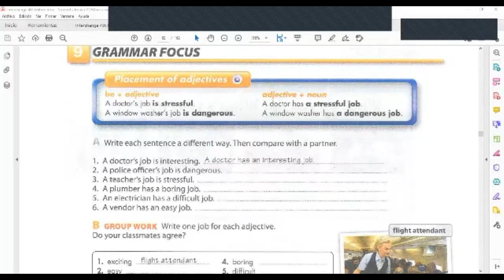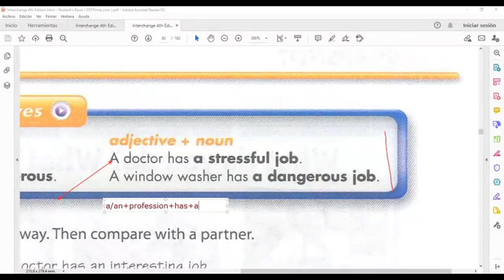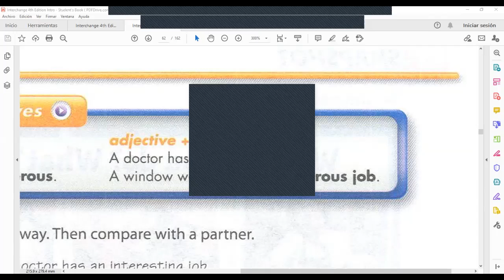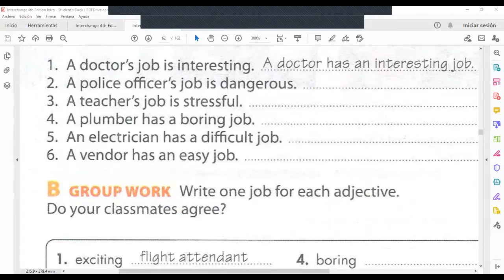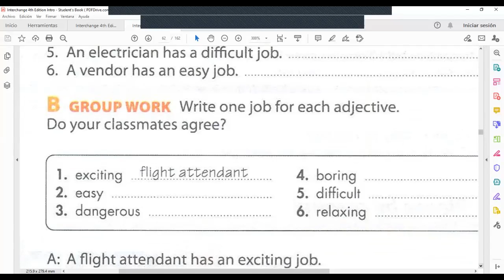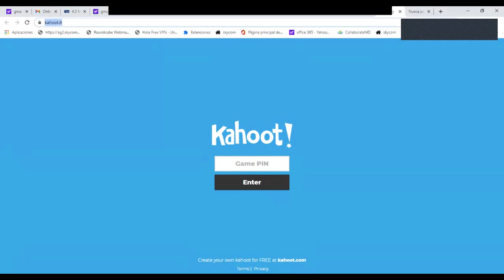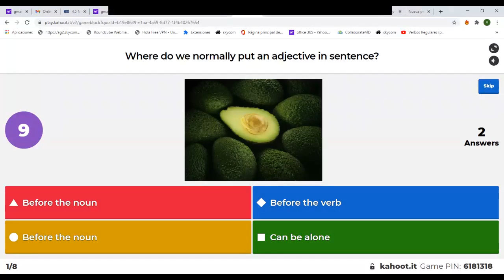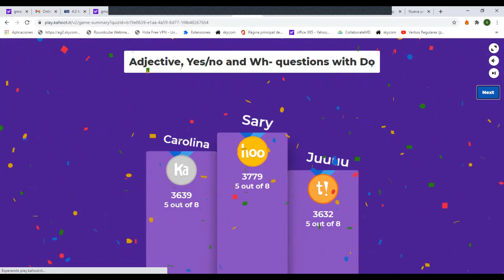Ingles Corporativo- Placement of adjectives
By the end of this class you will learn “Placement of adjectives” particularly, you will learn “Be + Adjective” and "Adjective + Noun”

Al final de esta clase ustedes aprenderán la “Colocación de los adjetivos” particularmente ustedes aprenderán el orden “Verbo ser + Adjetivo” y “Adjetivo + Nombre”